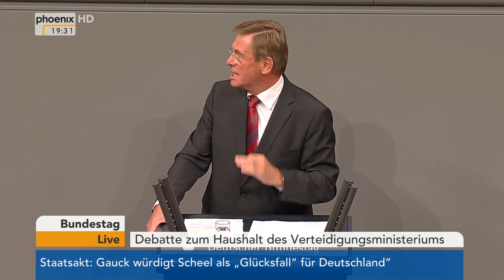Haushalt 2017: Verteidigungsministerium, Aussprache im Bundestag am 07.09.2016